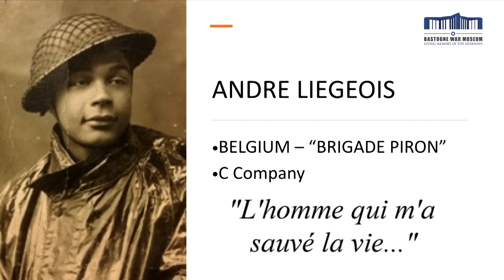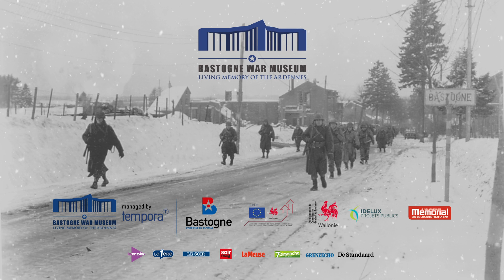Veterans Stories - André Liégeois - L'homme qui m'a sauvé la vie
🇧🇪 TÉMOIGNAGE DE VÉTÉRAN 🇧🇪

Dès l'occupation de la Belgique en 1940, André Liégeois a rejoint la Compagnie C de la Brigade Piron. Ils étaient plus de 2.200 volontaires belges à s'enrôler volontairement dans cette brigade unique et à combattre aux côtés des armées alliées en Normandie, en Belgique et aux Pays-Bas.

Il raconte ici le jour où il a frôlé la mort...

[EN]

🇧🇪 VETERAN TESTIMONY 🇧🇪

Since the occupation of Belgium in 1940, André Liégeois joined the C Company of the "Brigade Piron". They were more than 2.200 Belgian volunteers to draft by their own into this unique squad and to fight alongside the Allied forces in Normandy, Belgium and the Netherlands.

He tells us, in this video, the day when he almost died...